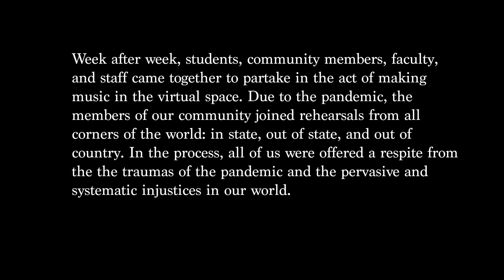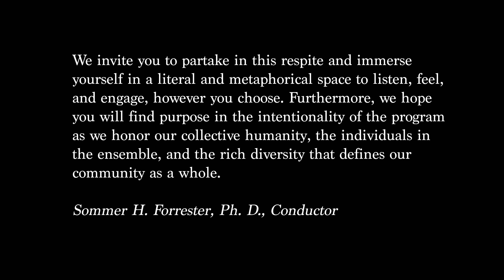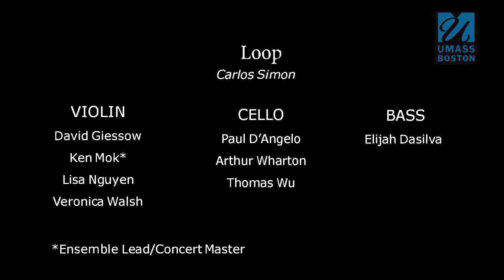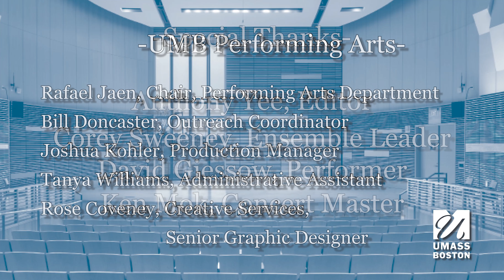Loop: Music to Restore, Inspire, and Connect Through the Social Distance- The UMass Boston Orchestra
UMass Boston Peforming Arts proudly presents the Spring '21 peformance of the UMass Boston Orchestra, Sommer Forrester, Conductor.

Loop: Music to Restore, Inspire, and Connect Through the Social Distance

Works include:
Eine Kleine Nachtmusik, W.A.  Mozart (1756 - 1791) - UMass Boston Chamber Strings
Postcard from Sequoia,  Nicole Piunno (b. 1985) -- UMass Boston Orchestra
Loop,  Carlos Simon (b. 1986) - UMass Boston Chamber Strings
Prelude No. 9, J. S. Bach (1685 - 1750), arr. Carter Pann (b. 1972) -  UMass Boston Chamber Winds